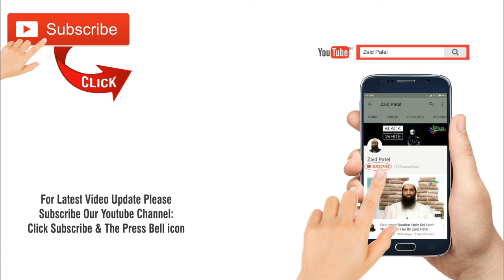Kya Kisi Ki Amanat Ke Paise Hum Istemal Kar Sakte Hain By Zaid Patel